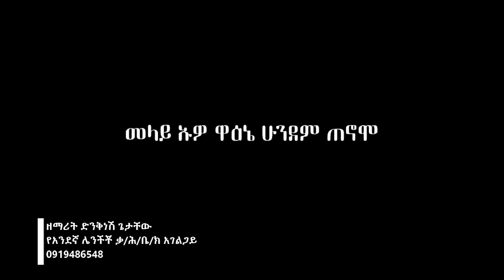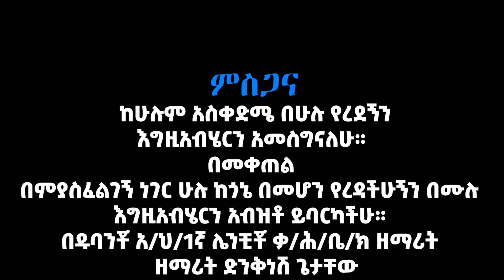singer dinknesh Getachwo#መላዬ ኡዎ ዋዕኔ ሁንዳም ጠኖሞ Betel tv